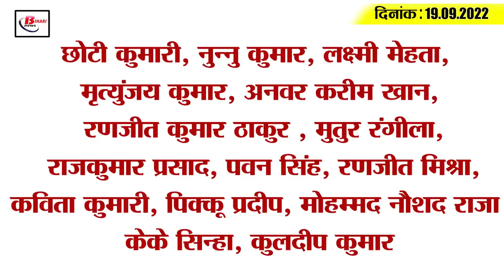Get Today Bihar Evening breaking news of 19 sept 2022 on Bihar weather, UGC, Bihar board, tejashwi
Get Today Bihar Evening breaking news of  19 sept 2022 on Bihar weather, UGC, Bihar board, tejashwi Yadav.

1. In the Janata Darbar, the complainants appealed to the Chief Minister for help
2. Application for the sixth phase of teacher planning in Bihar starts from today
3. The old market system will be implemented in Bihar
4. Old bodyguards will not move from Bihar Police Headquarters
5. Probable dates for Bihar Public Service Commission examinations released
6. Matriculation and Inter-annual candidates will be identified by unique ID
7. UGC Announces Total Five Schemes
8. Alert to fall with rain in 26 districts of Bihar
9. Erosion intensified due to rain in Kosi and Ganga
10. Nitish Kumar's JDU leader joins BJP
11. Rahul Gandhi sends invitation to Tejashwi Yadav
12. More than 300 home guard candidates entered the premises of RJD office
13. In 2024 Lok Sabha elections, JDU will defeat BJP in a pinch
14. Less than 5 thousand corona cases across the country
15. Sunil Gavaskar's big statement on Rishabh Pant vs Dinesh Karthik debate